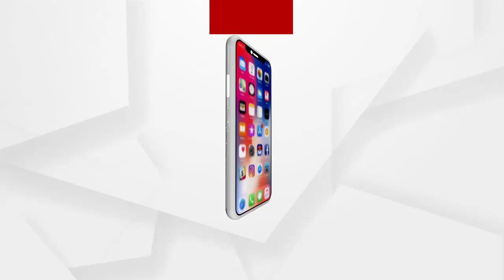ମଣ୍ଡିର ଅବ୍ୟବସ୍ଥାକୁ ନେଇ ତାତିଲେ ଚାଷୀ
ଧାନ ମଣ୍ଡିର ଅବ୍ୟବସ୍ଥାକୁ ନେଇ ତାତିଲେ ଝାରସୁଗୁଡା ଜିଲ୍ଲାର ଚାଷୀ.